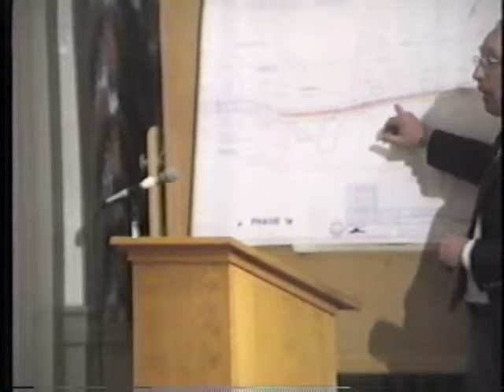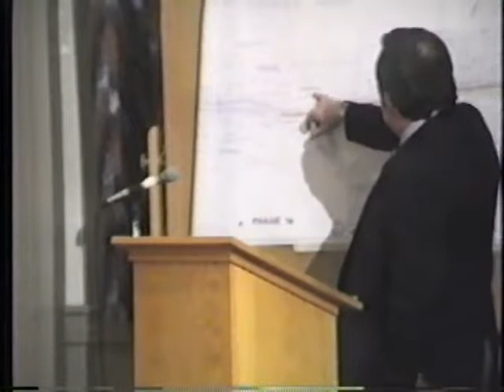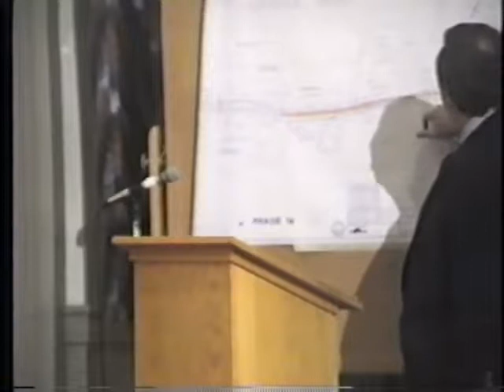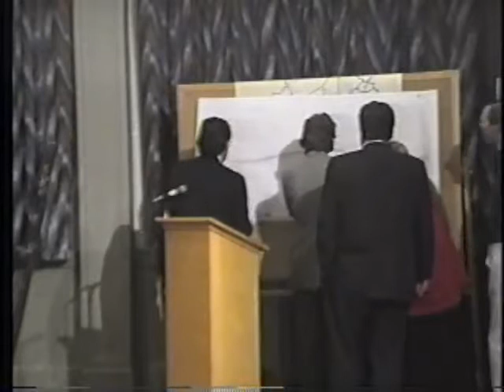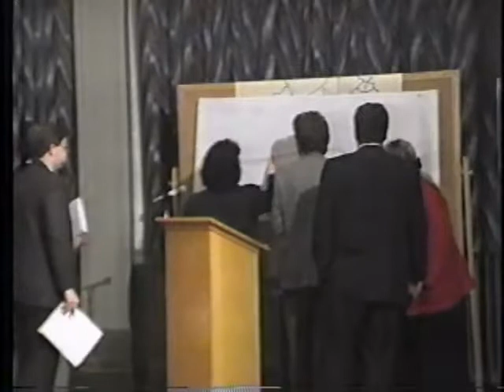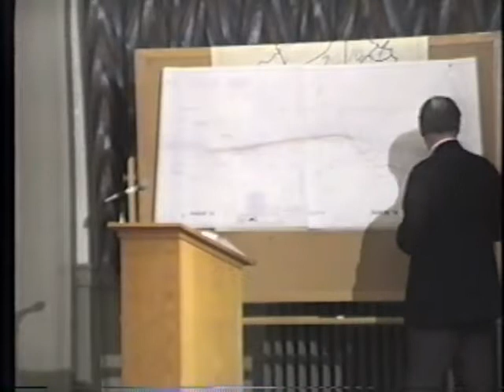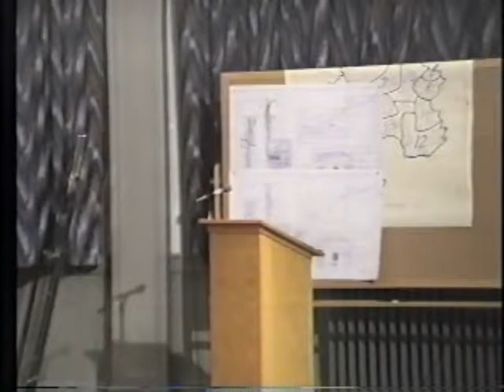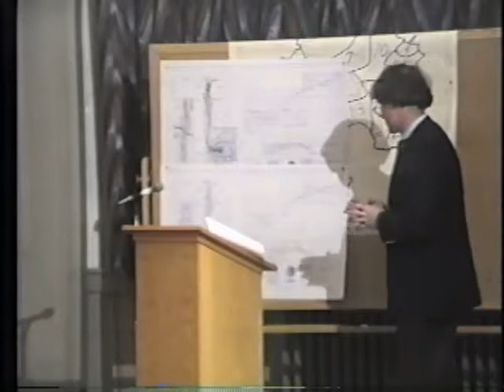pb19930316 0 poorSoundUntil2 32